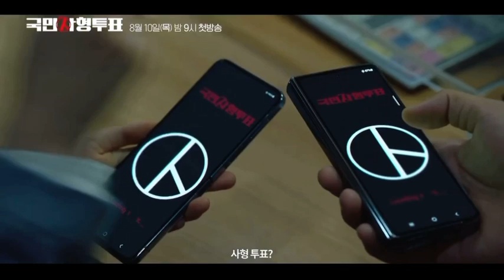[parkhaejin] 박해진 パクへジン || first teaser of 국민사형투표 TheKillingVote || 10Aug 9.00 pm SBS